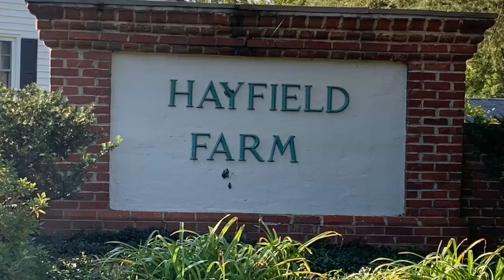5802 Charlton Court Alexandria, VA | ColdwellBankerHomes.com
5802 Charlton Court, Alexandria, VA

Come see 5802 Charlton Court, located on a quiet cul-de-sac in Hayfield Farm, a subdivision in Alexandria, VA.  There is space galore.  In addition to the four bedrooms, there is a bonus room in the lower level that can be used as an office, a classroom set up or a fifth bedroom.  On the first level